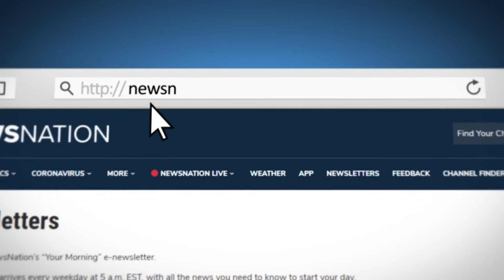NewsNation Now Morning Update - 7AM CT